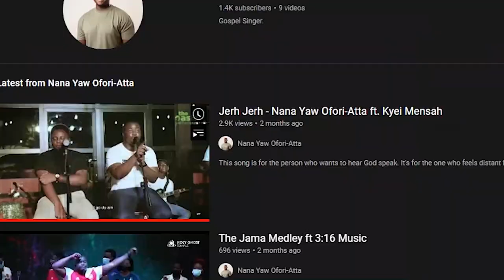The BOLDEST guy in Ghana | Jerh Jerh Reaction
@oneman1000 is the boldest guy in Ghana, ask me why?
I just love how he decided to try a genre that’s not soo popular in Ghana.

Jerh Jerh is out on all digital platforms Ft @kyeimensah1958
Check it out after this reaction!!